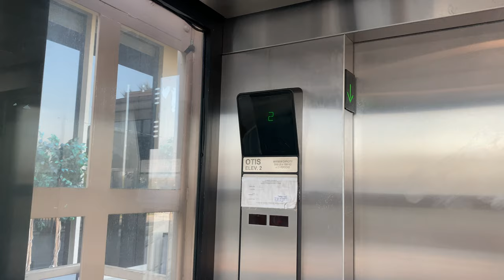OTIS HYDRAULIC @ MONTEBELLO COUNTRY CLUB [MAIN LOBBY]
Happy New Year to anyone watching this in the USA!

Speed: 110 ft/min (roughly similar to 0.55 m/s)

This is ZHD1987E's first foray into the United States of America.

Unlike country club in Singapore where it is seen as a status symbol due to their scarcity, in the United States of America, they are much more common to find in cities.

Montebello Country Club has a small clubhouse of only 2 stories, which meant the installation of elevators to comply with the Americans with Disabilities Act (ADA).

While Otis with 'Series 1' fixtures are hard to come across in Asia, they are much more common in the United States of America, where they are reportedly offered until 2002, and might possibly be one of the most common elevator/lift fixtures of any American Otis elevator/lift.